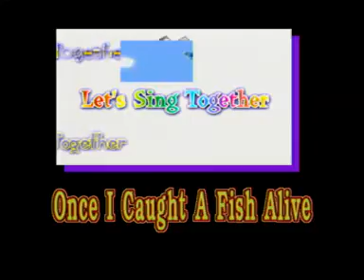Let's Sing Together - Once I Caught A Fish Alive